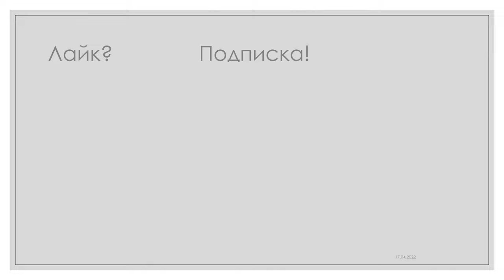Кранч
Кранч - в индустрии видеоигр кранч является обязательной сверхурочной работой во время разработки игры. Кризис распространен в отрасли и может привести к тому, что рабочие недели составят 65–80 часов в течение продолжительных периодов времени, часто без какой-либо компенсации.